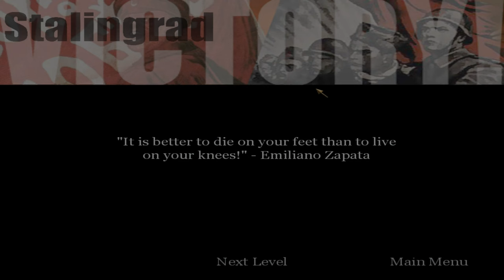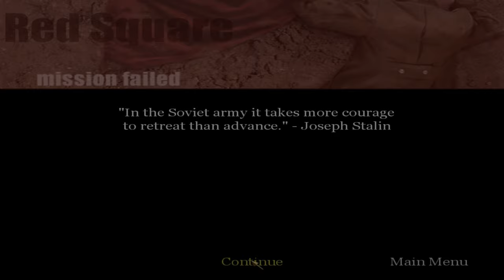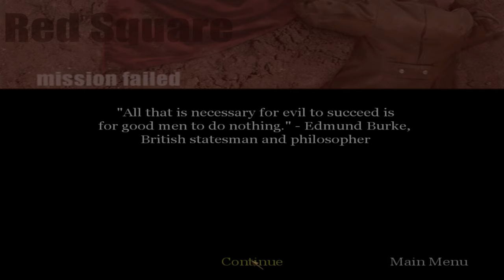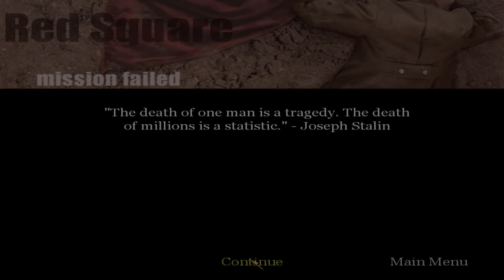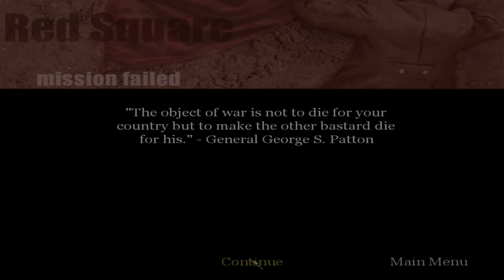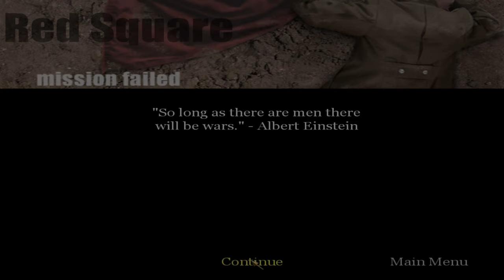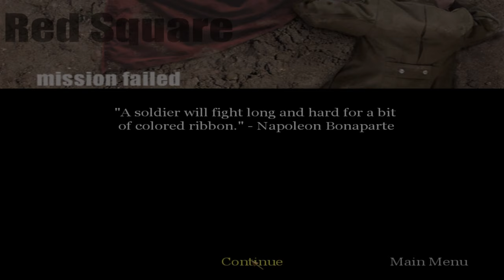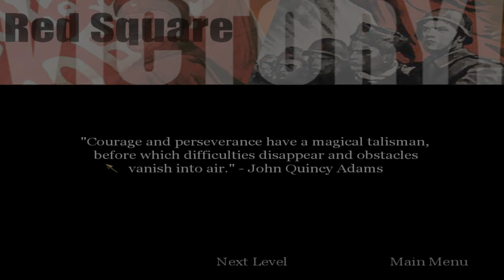"CoD: 1" (2003, PC) - blind playthrough - part 16 - chapter 16: "Red Square" (no damage*).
Time-stamps/chapters/scenes:
0:00 Introduction
0:13 Part 16
0:42 Chapter 16 loading screen
0:52 Chapter 16 gameplay
1:17:39 Victory!
1:18:03 Title screen
1:19:01 Ending

Yet another frustrating chapter and also long chapter. Alexei Ivanovich Voronin and his squad must recapture Red Square during "Battle of Stalingrad" (1942 to 1943) and then link up with friendly forces. Russian soldiers retreating Red Square is similar to "Enemy at the Gates" (released in 2001) film. MG-42 machine gunners are annoying. It takes place in September 18th, 1942, at 01:00 PM, in Red Square, Stalingrad, Russian SFSR, Soviet Union (Russia). Retake Red Square, find a good flanking position, eliminate the 4 officers in the enemy blockade, and rendezvous with Major Zubov via the train station. *No damage, but when you are inside the house, not the starting of this chapter. I got killed many times during the starting sequence. In the second phase, after killing every enemy, it took me long time to complete this chapter. Also, happy new year of 2024, and this is my first gameplay video of 2024.

Full/complete 100% video walkthrough/playthrough by "TheProGamer77776YT" (me), let's play/gameplay, no commentary/no comments/no talking, "detonado"/review/runthrough of the video game "Call of Duty: 1" prepared from "Deluxe Edition" (released in October 29th, 2003) on the easiest difficulty mode level setting ("Greenhorn" or "Recruit"). This game is played at maximum video quality details graphics settings (high-resolution textures enabled), "OpenGL" API, 1,080p (Full HD/FHD, 16:9 aspect ratio). Rest of them are in comment section. This video game walkthrough/playthrough is with the frame rate counter as "benchmark". I used "FRAPS", the benchmarking program. The missions - part 16 - act 3: Russian campaign - chapter 16 - "Red Square". This is part 16 of the video game.

Mission 16/stage 16/level 16/chapter 16: "Red Square".

Act 3 - Russian campaign, chapter 2: "Red Square".

Chapter 16: "Red Square".